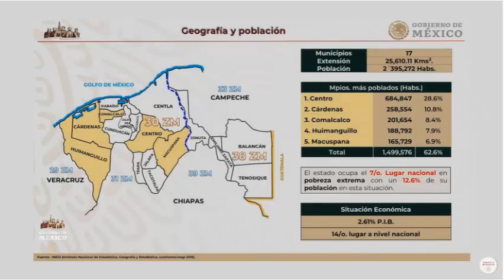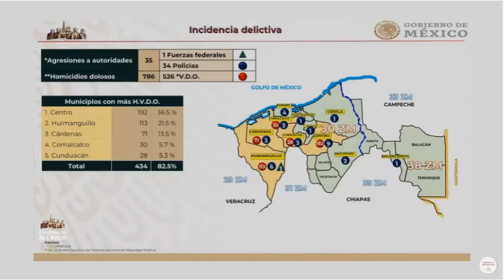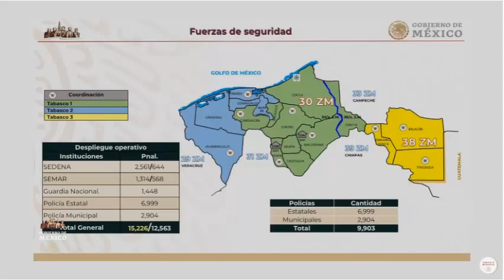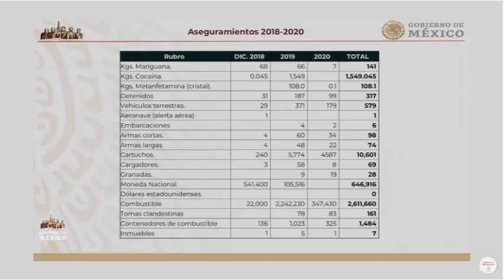Participación del Gral. Srio. Def. Nal. durante la ConferenciaDePrensa matutina 5 de junio de 2020.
Conferencia de prensa Matutina 5 de junio de 2020